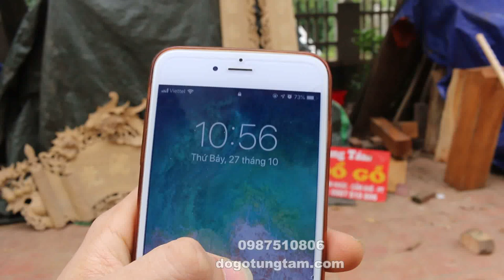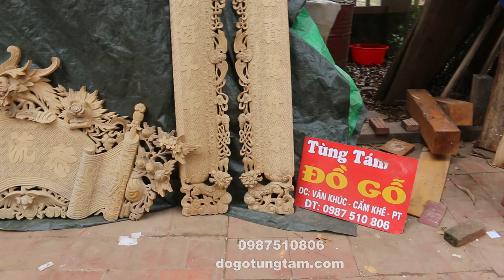Cuốn Thư Câu Đối Hồng Trĩ Gỗ Rổi | Đồ Gỗ Tùng Tám Phú Thọ